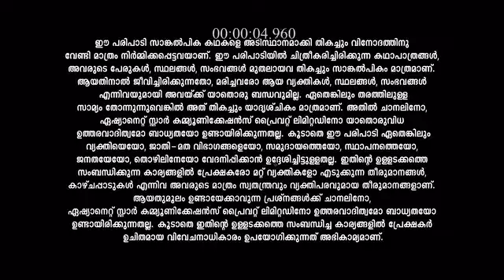Sasneham_S1_E76_EPISODE_Reference_only.mp4